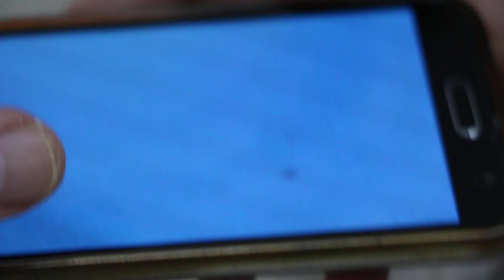A rescued red-eared-slider has a broken tail and injured right hind leg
The young man rescued this red-eared slider. He would treat the wounds. The tail had been bitten to the vent area. The right hind paw had a big wound. Antibiotic injections are given followed by oral medication. Wound cleaning will be done by the owner.